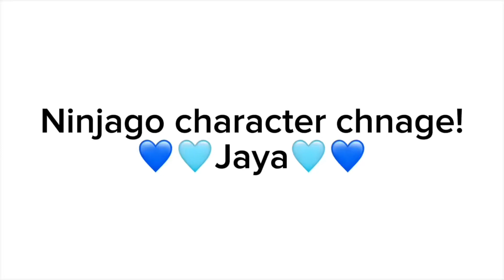CHARECTER Change 😘 [] Jaya [] Ninjago []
My friend is making Zane and Pixal today!